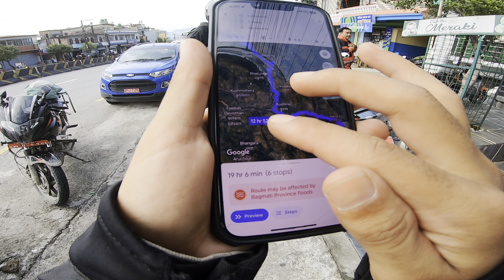Shey Phoksundo on Motorcycle from Kathmandu|| EP-1 @nabinshrestha9522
Shey Phoksundo|| Motorcycle Trip from Kathmandu|| EP-1